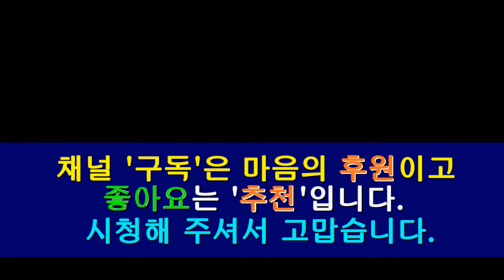아랑고고장구 부산사하지부 슈퍼스타 새시대새물결희망나눔음악회 강서구 음악회 대저생태공원일원 대저핑크뮬리 #